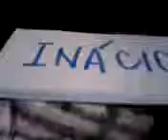moralists are more..In@cio